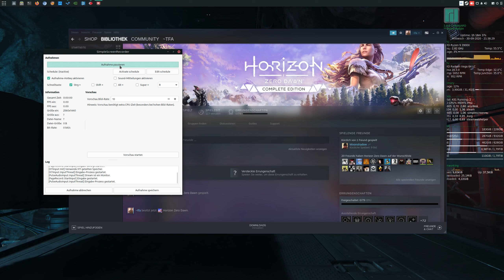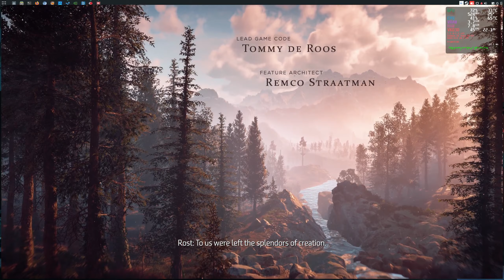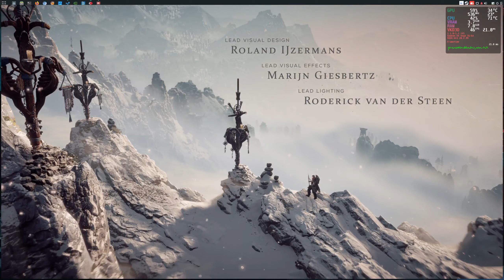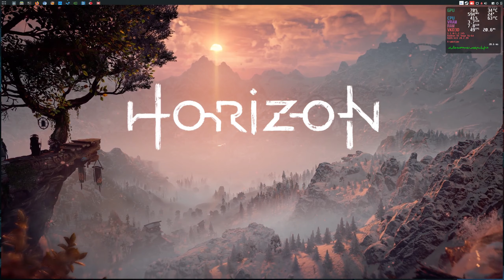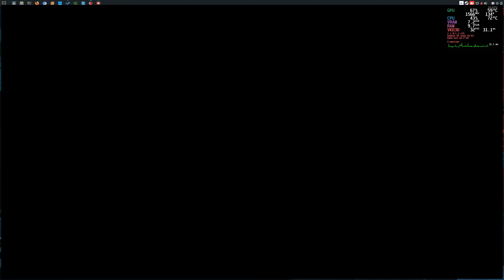[2k] Linux 5.8 - Horizon Zero Dawn VKD3D mesa AMD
Use mesa-git aswell, mesa-stable is heavily artifacting. Game has lots of glitches still, whats mostly due to the bad port from Playstation tho.

copy them to your proton/dist/lib and lib64

My system:
R9 3900X / Vega 64 undervolted, liquid cooled
32 GB RAM
Manjaro Budgie 5.8-xanmod kernel
Mesa 20.3